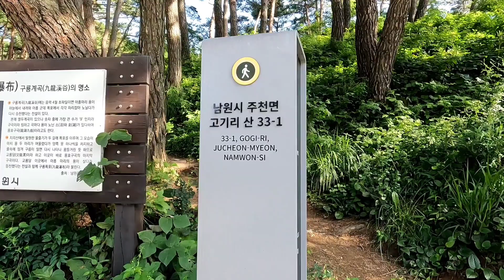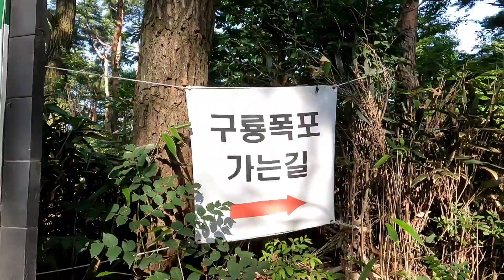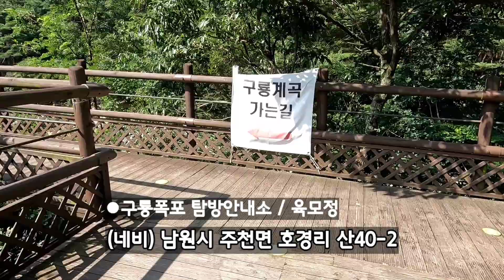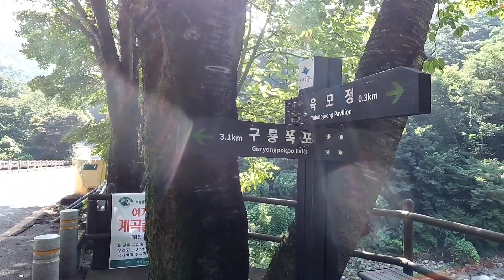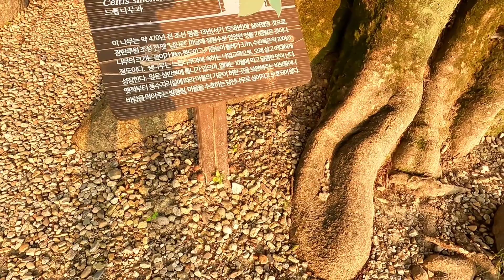아홉마리 용이 나르샤 구룡폭포 | 광한루의 아름다움 재발견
천계곡#산마루에